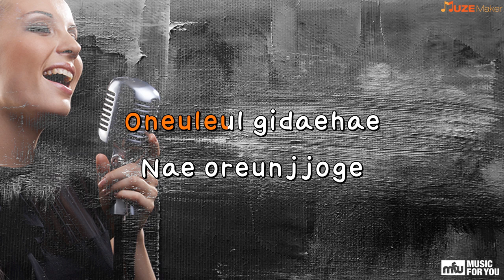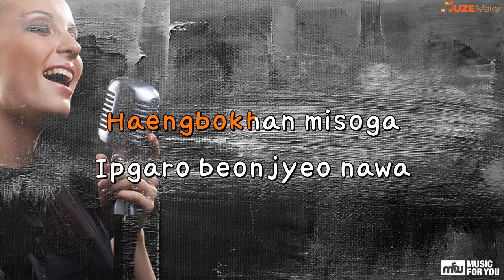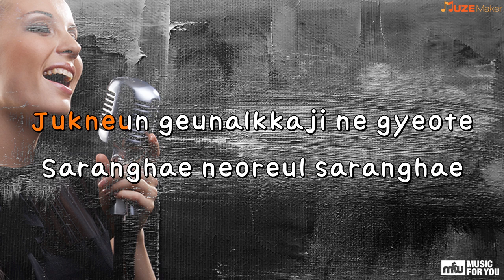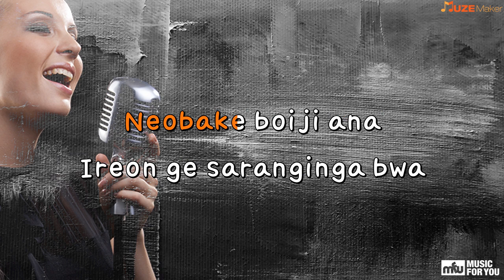White Love - K.will, SOYOU, JUNGMIN (Instrumental & Lyrics)